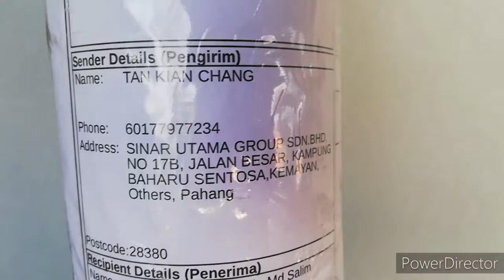Unboxing barang baik